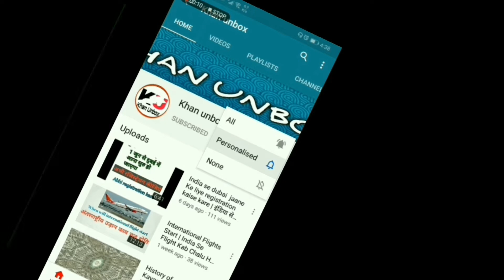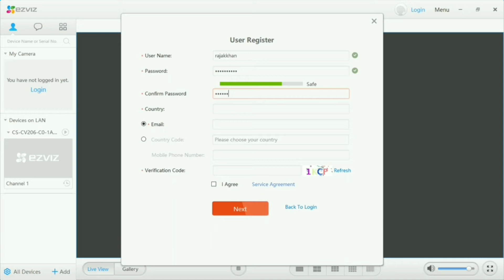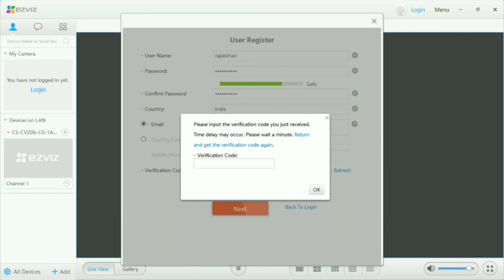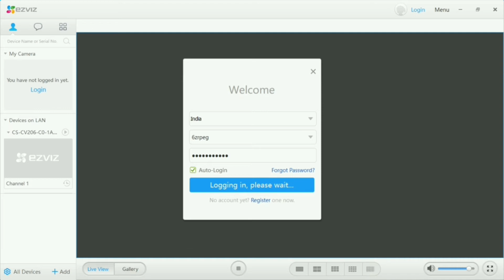Ezviz camera, software for Pc and Laptop, Install Ezviz studio connect, Ezviz Camera c2c 720p HD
Hello dosto Aaj Mene Aap Ko Is Video Me Ezviz Camera Ke Bare Me Bataya Hai 1.High Definition Streaming 2.Night Vision [up to25ft/7.5m] 3.Motion detection Alert 4.Two-way Talk 5.2.4Ghz Wi-fi only 6.View from anywhere
7.Micro SD slot for local storage up to128GB  8.Secure cloud storage

International Flights Start | India Se Flight Kab Chalu Hogi | Saudi Arab Se Flight Kab Chalu Hogi

India se dubai jaane Ke liye registration kaise kare | इंडिया से Uae जाने के लिए रजिस्ट्रेशन करें